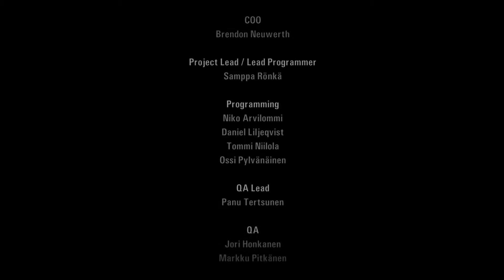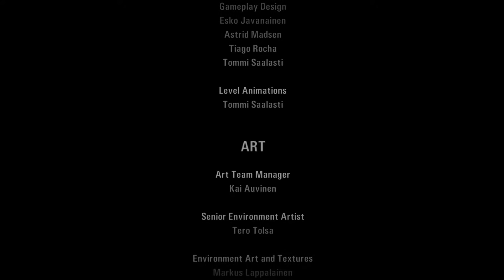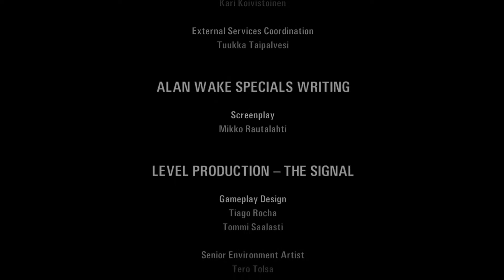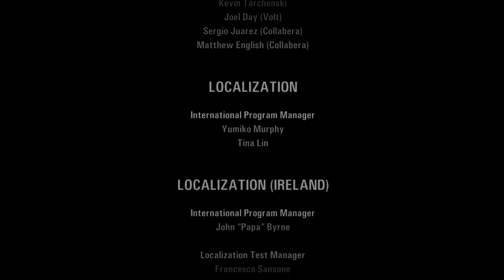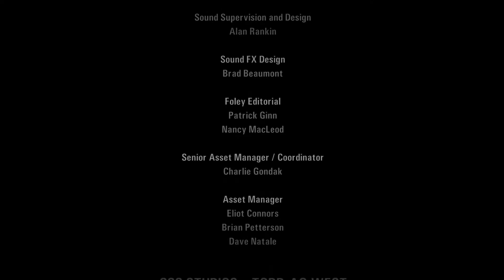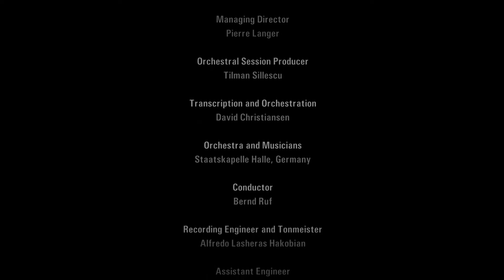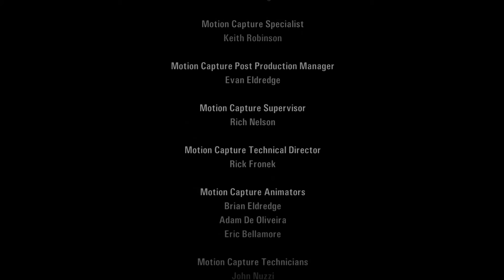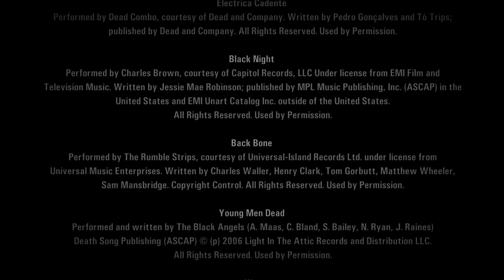Alan Wake | Episode 14 - Tornado of Darkness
We continue the finale of FearFest III with more Alan Wake who has to deal with weird lady who can throw boats and other objects at him.

Please leave a Comment about what you liked or any constructive criticism if you think I could better my videos in any way, give the video a virtual hug, if you desire, simply by clicking on the Like button, Sexscribe, and click the Bell 🔔 for updates and for more new and exciting content that will be uploaded daily! Most importantly, enjoy and as always, have a good day! :)